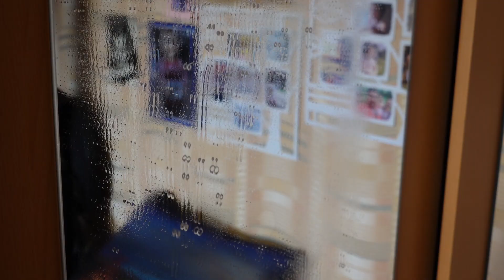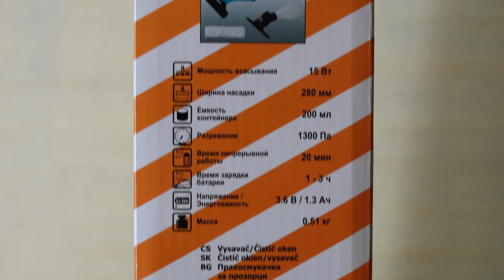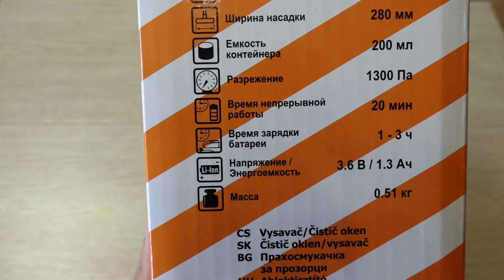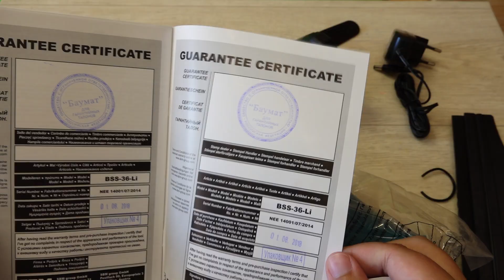МУЖИК ПОМЫЛ ВСЕ ОКНА В КВАРТИРЕ! Пылесос для очистки стекол BSS-36-Li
Тест Распаковка и мой отзыв - стеклоочиститель Bort BSS-36-Li
Теперь окна, зеркала и плитку мыть в 10 раз быстрее и приятнее, никаких проводов! Все минусы и плюсы в видео